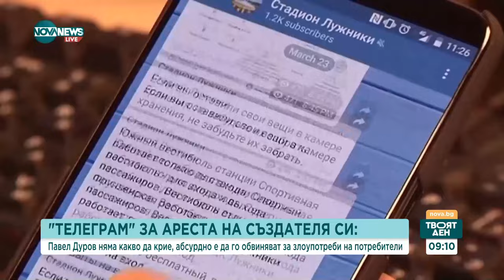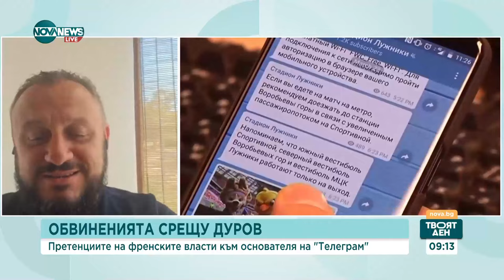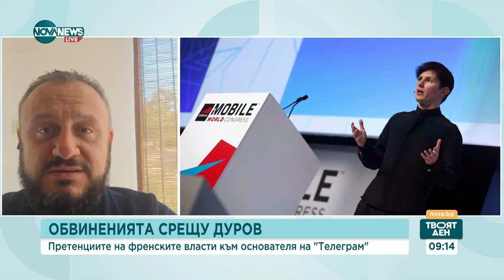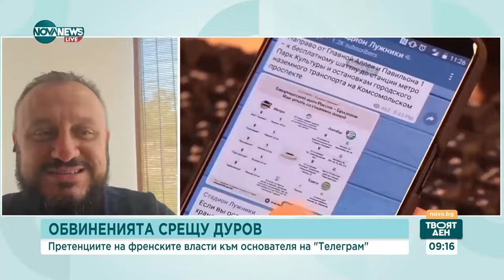Журналист: Дуров е знаел, че ще бъде арестуван във Франция, заповедта е пусната много отдавна